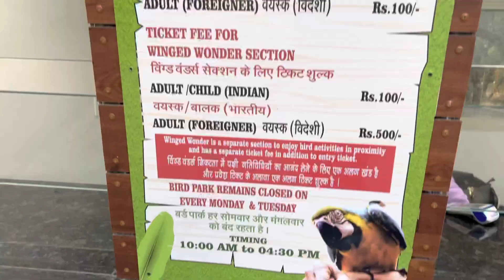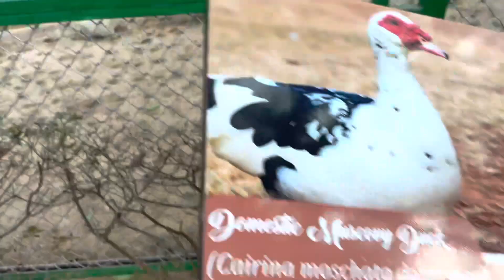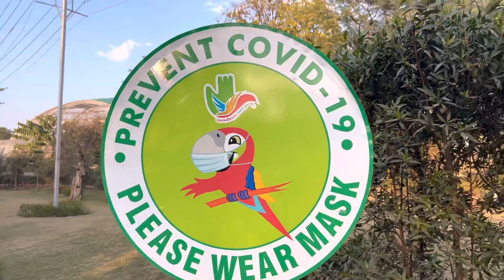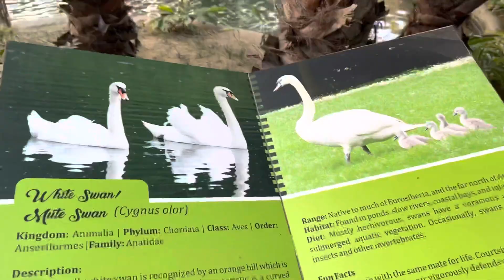Chandigarh Hidden Place Ap Ghumay ho kya?? Chandigarh Travelling places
Chandigarh hidden tourist place
Chandigarh tourist places
Chandigarh trip
Chandigarh places
Chandigarh travel
Chandigarh travelling places
Sukhna bus
Sukhna open bus
Sukhna lake
Bird park chandigarh
Bird park in Chandigarh
Bird park sukhna lake
Sukhna bus driver number 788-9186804 call any enquiry